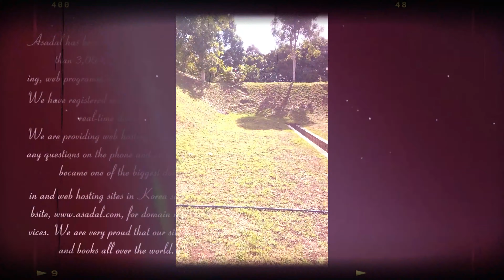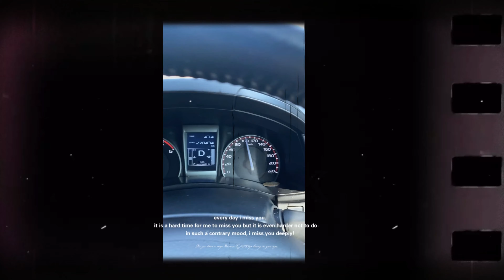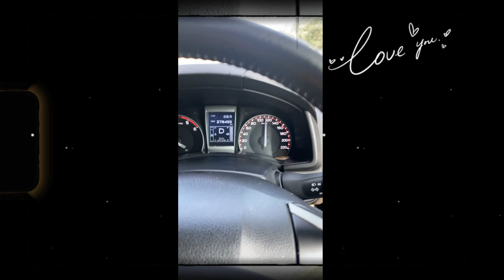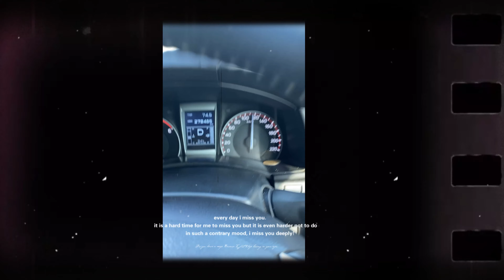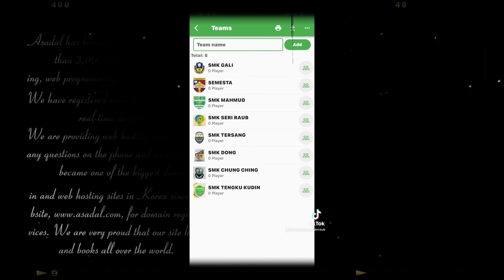Mari Mengubah Padang Kita